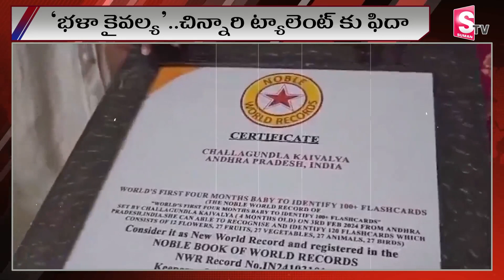‘భళా కైవల్య’ చిన్నారి ట్యాలెంట్ కు ఫిదా.. | Latest Updates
Watch ►►‘భళా కైవల్య’  చిన్నారి ట్యాలెంట్ కు ఫిదా.. | Latest Updates   @sumantvnirmal536